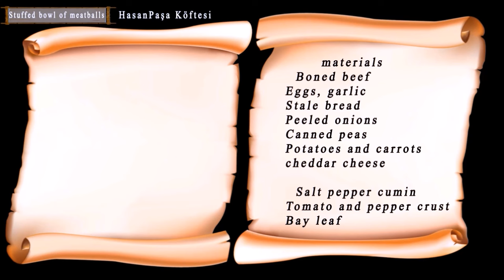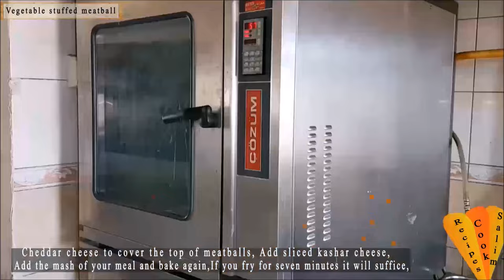Turkish Hasan Pasha Kofta Recipe | Vegetable filled Meatballs | how to make Stuffed Meatballs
Hello ladies and gentlemen welcome, have a happy day everyone
in this video we are making a local meatloaf
garnish the recipe for Turkish meatballs patties filled so Hasan Pasha is made
boned veal materials Cheddar cheese, potatoes and carrots before you prepare the filling ingredients, Add to the pot the peas, peel the carrots bold peel the carrots and add to saucepan the potatoes and carrots, add salt and boil medium-fat veal bones take the bones, add boiling water, broth as need to use boil the peas, the carrots cooked a little heat
beef , garlic , bread , onion, pass through the mincing machine
this material will be a meal for eighty people
break eggs in a parcel stir in Salt
pepper to taste
stir in cumin
add meatballs and mix completely
once again you need to spend from the Grinder
make sure the meat is well mixed  mix and let rest in the fridge for two hours completely
potatoes and carrots
prepare boiled potatoes strip
the carrots Add to the filter
the peas Add to the filter a small cube of material you need to cut the inner shapes
such a practical method you can easily slice
chop up the carrots and chop the potatoes, stir into a pot
add the peas stir in sunflower oil liquid
black pepper, crushed red pepper and salt and mix thoroughly add
the meatballs are small, bowl-shaped prepare
first, do the big balls
shape with a spoon or a cup their shape meatballs to the baking sheet secure
bake in the oven for seven minutes
seven minutes to half-baked meatballs take the juice of ,
fill the prepared filling inside the dumpling  prepare a sauce of meatballs ,
the liquid in the pot, oil, and flour , stir in
stir in bay leaf ,
stir in pepper paste and tomato paste ,
stir in salt and black pepper  pour the boiled bone broth
cut the cheese large enough to cover the top of meatloaf ,
stir in the Cheddar cheese sliced ,
baking in the sauce and again stir the food
  if you do enough baking for seven minutes will be
the house with the oven the oven may be different, but a disconnect when a lot of tart melts fry ,